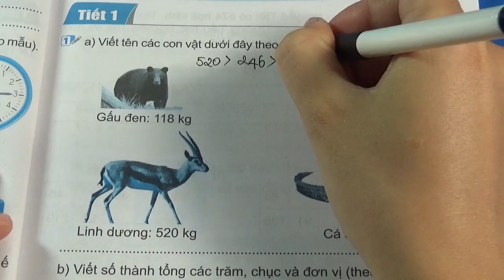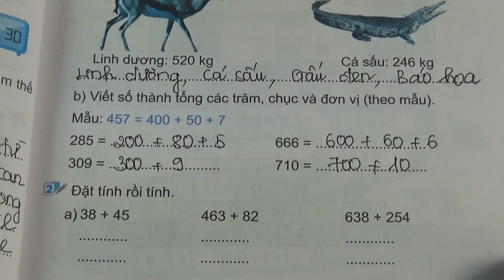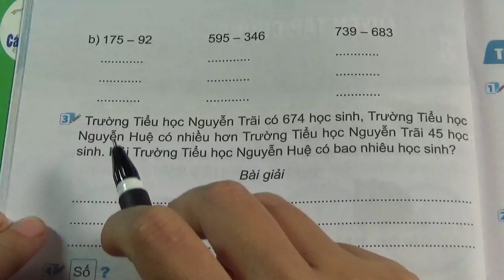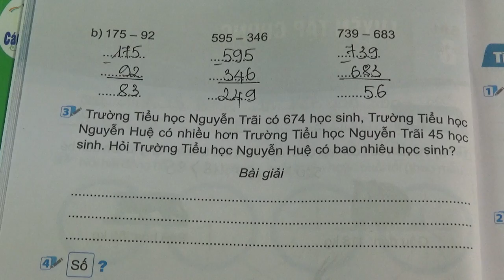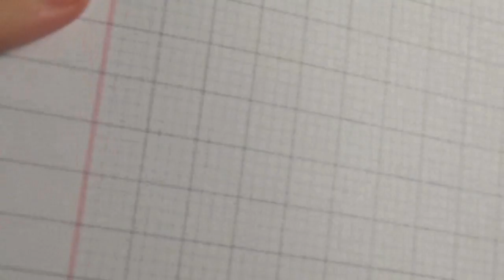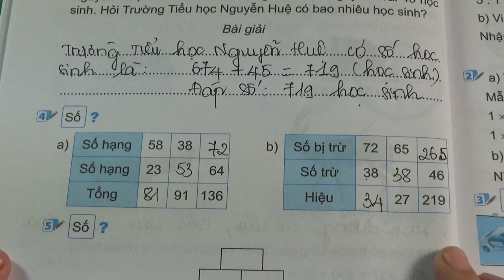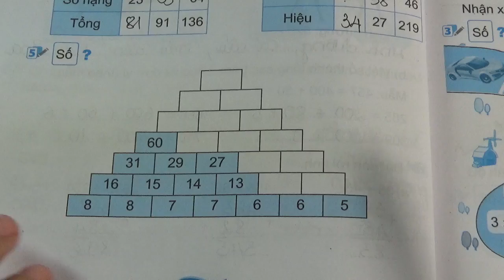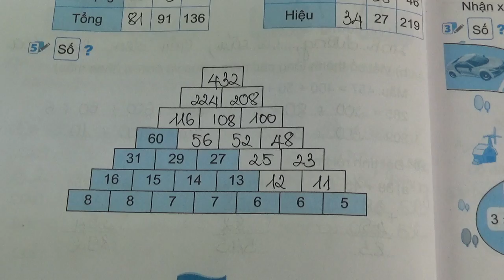VỞ BÀI TẬP TOÁN 3 - KẾT NỐI TRI THỨC - BÀI 8 - TIẾT 1 - LUYỆN TẬP CHUNG